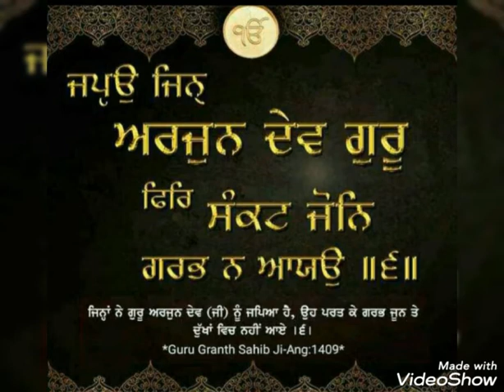ਸ਼ਹੀਦਾ ਦੇ ਸਰਤਾਜ ਧੰਨ ਧੰਨ ਸਾਹਿਬ ਸ਼੍ਰੀ ਗੁਰੂ ਅਰਜਨ ਦੇਵ ਜੀ ਦੀ ਸ਼ਹੀਦੀ ਦਿਹਾੜੇ ਮੌਕੇ ਉਹਨਾ ਨੂੰ ਕੋਟਿ ਕੋਟਿ ਪ੍ਣਾਮ